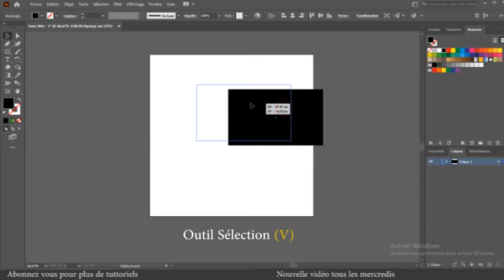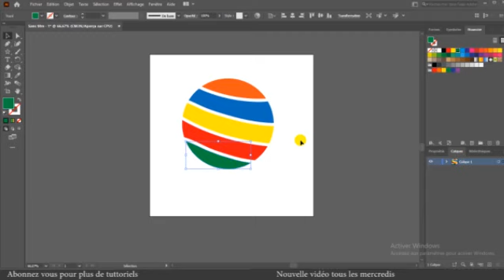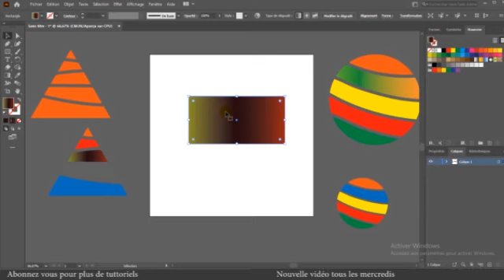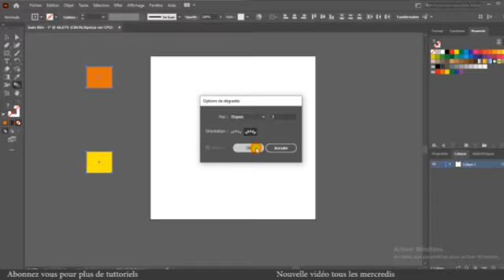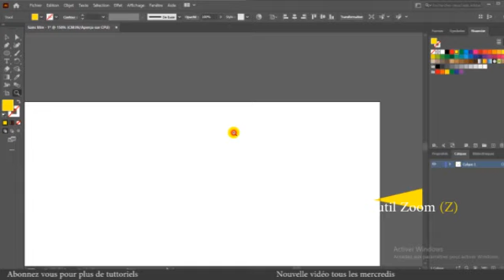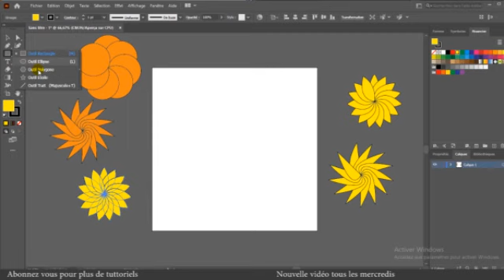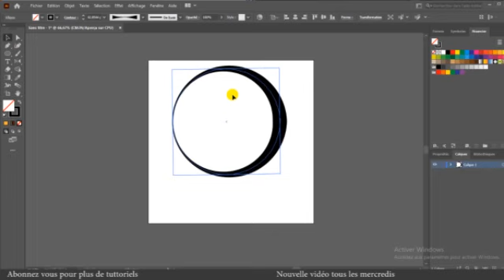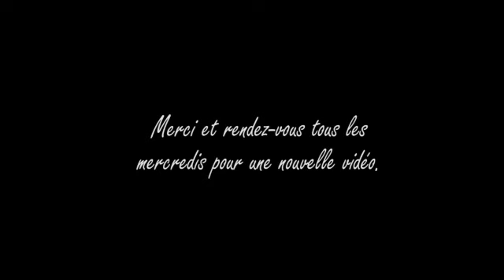Adobe Illustrator: les outils de base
Comment démarrer avec Illustrator. Dans cette vidéo, nous explorons les outils de base du logiciel qui vous permettrons par la suite de devenir un pro.
00:00 Intro
00:32 Outil Sélection (v)
02:26 Outil Ellipse (L)
03:29 Outil Etoile
04:12 Outil Gomme (E)
06:45 Outil Dégradé de couleurs (G)
09:05 Outil Sélection directe (A)
09:29 Outil Texte (T)
10:25  Outil Texte Curviligne
10:56  Outil Texte Vertical
13:27  Outil Dégradé de formes (W)
14:57  Outil pipette (I)
15:12  Outil Plume(P)
16:52  Outil Main (H)
17:20  Outil Zoom (Z)
18:29  Outil Rotation (R)
21:35  Outil Miroir (O)
22:42  Outil Concepteur de forme (Maj + M)
26:03  Outil Largeur (Maj + W)
27:51  Outil Pinceau (B)
29:23  Plan de travail (Maj + O)

(Cette adresse mail est uniquement dédiée aux travaux professionnels. )